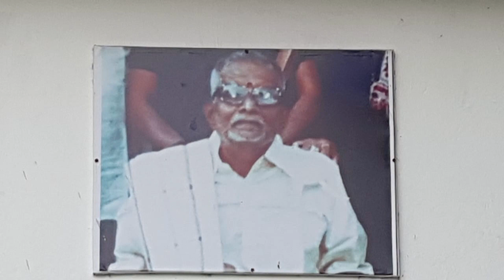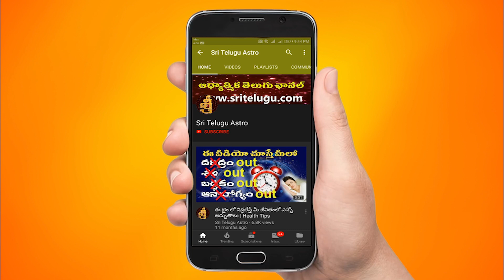Karkataka Rashi Vara Phalithalu || December 12th - December 18th || Cancer Weekly Rasi Phalalu